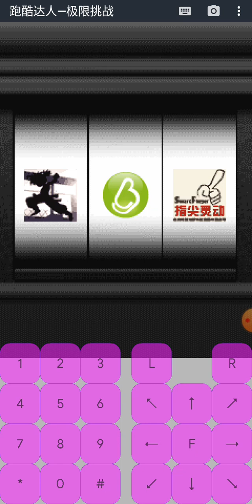Parkour Of People: The Ultimate Challenge Java Game | XFiBoant 3HDS8o Game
Parkour Of People: The Ultimate Challenge Java Game Download